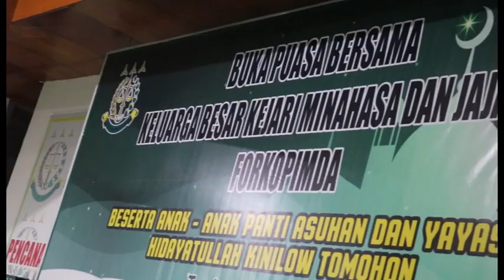BUKA PUASA KEJARI DAN FORKOPIMDA MINAHASA